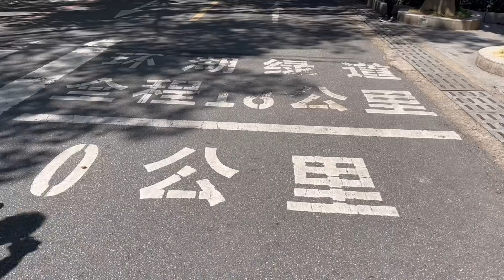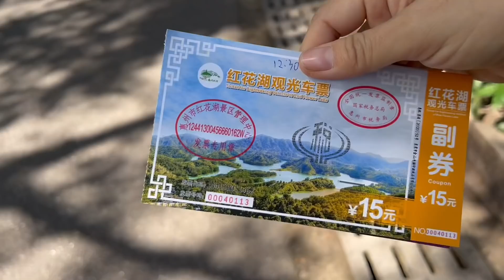28Q：惠州红花湖全程18公里，小秋带着家人出门游玩，大家都玩的很开心